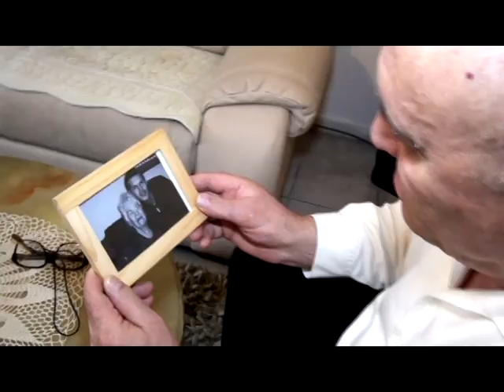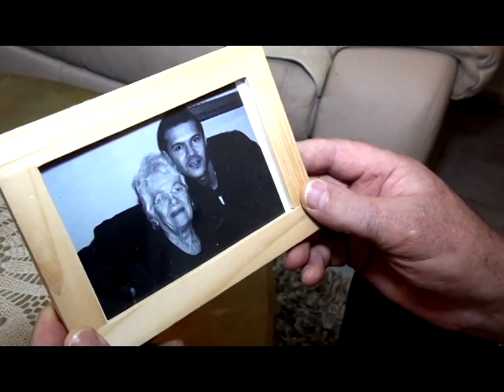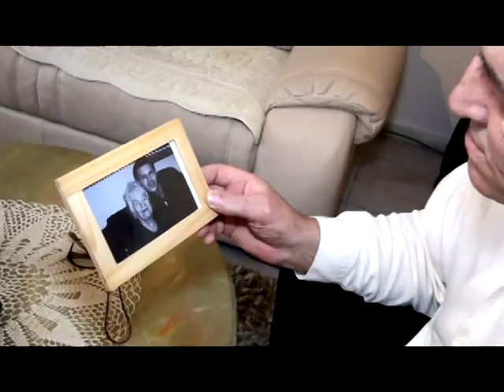Seljko Ugljanin-"Puste pare proklete..."